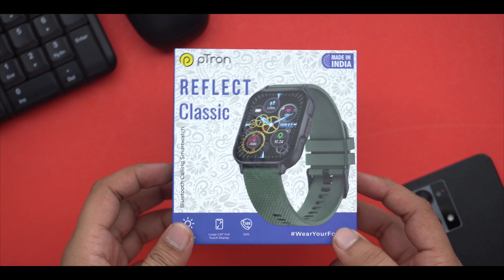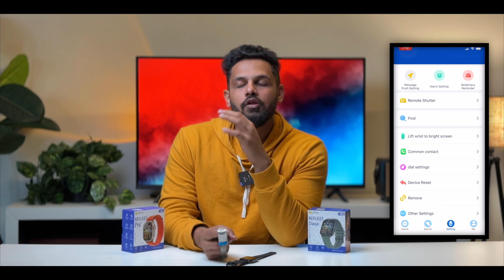pTron Reflect Pro Plus/ Reflect Classic "New Budget Smartwatch"⚡️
⭐️ pTron Reflect Pro Plus :
1) Full Touch 5.1 cm TFT HD Display with 240*292px Resolution | 650 NITS Bright Display for Clear View | Solid Metal Frame with Digital Working Crown | Dedicated Orange Side Key to Access 1 Most Important Function Set by You
2) Bluetooth Calling - Make & receive calls | up to 5 Days Battery Life* (depends on usage factors)
3) Wear Your Force: 8 Active Sports Mode, Health/Fitness Trackers, Real-time Heart Rate Check, SpO2 Check, Blood Pressure Check, Sleep Monitor, Sedentary Alert, Step Count, Calories Burnt & Breathing
4) Smart Features: Quick Menu Dual Screen, SOS, Social Media Notifications, Voice Assistant, Noise Detection, Built-in Game, Calculator, Raise & Wake Display, BT Music/Camera Control, Display Brightness Control, DND & Weather Info
5) 100+ Watch faces thru pTron Fit+ App or Set Any Picture from your Phone's Gallery as Watch Face | IP68 Waterproof | 10-15 Days Standby | Easy Removable Silicone Straps | Compatible OS: Android 8.0 & above | iOS 9.1 & above
6) Bluetooth 5.0 Connectivity | Compatible App 'pTron Fit+' | Just 3 Hrs Wireless Charging
7) This smartwatch is not a medical device. Heart rate, SpO2, and blood pressure readings must not be used for self-treatment.
⭐️pTron Reflect Classic Smartwatch
Large 2.01" Full Touch TFT HD Display with 240*282px Resolution | 600 NITS Bright Display Encased in a Metal Frame | Bluetooth Calling Function | up to 5 Days Battery Life* (depends on usage factors)
Wear Your Force: 8 Active Sports Mode, Health/Fitness Trackers, Real-time Heart Rate Check, SpO2 Check, Blood Pressure Check, Sleep Monitor, Sedentary Alert, Step Count, Calories Burnt &
Smart Features: Dual Screen, SOS, Social Notifications, Voice Assistant, Noise Detection, Built-in Game, Calculator, Raise & Wake Display, BT Music/Camera Control, 6 Menu Styles, DND & Weather Info
2.5D Curved Display Glass | 100+ Watch faces or Set from Phone's Gallery | IP68 Waterproof | 10-15 Days Standby | Easy Removable Nylon Strap | Compatible OS: Android 8.0 & above | iOS 9.1 & above
Built-in Mic & Loudspeaker | Bluetooth 5.0 Connectivity | Compatible App 'pTron Fit+' | 3 Hrs Magnetic Charging | 1-Year Manufacturer Warranty from the Date of Purchase on Manufacturing Defects only

My Gears:-